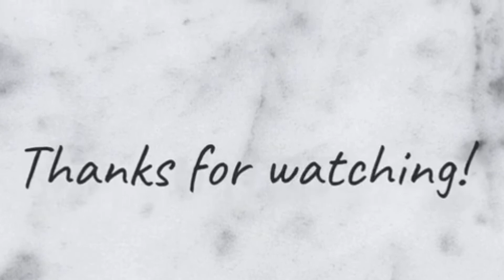garlic mayo fries recipe by super momy